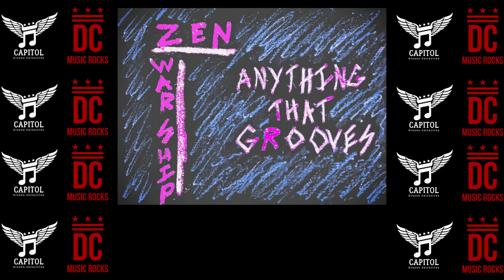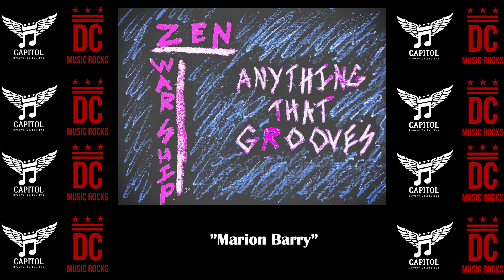Zen Warship with Stephanie Mathias on Capitol Groove Collective Presents DC Music Rocks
A little bit of funk, a little bit of Ska, with a taste of metal attitude and deep poetry, Zen Warship is bringing more dance fun into the DMV music scene while also sharing empowering messages and fighting for causes that local DC residents are passionate about. Host Stephanie Mathias goes behind the scenes with band members Preethy Kolinjivadi and Alison Rogers as they present their full album “Anything That Grooves” which was created and completed in the midst of the pandemic.

Featured Track: “Marion Barry” by Zen Warship

Hosted by Stephanie Mathias

For more about our guests, our hosts, Capitol Groove Collective, and DC Music Rocks, please visit capitolgroovecollective.com

Produced by Capitol Groove Collective
Graphic Design by Stephanie Mathias & Solia
Audio/Video Editing, Mixing & Mastering by Daniel Warren Hill
Distributed by Alchemical Records